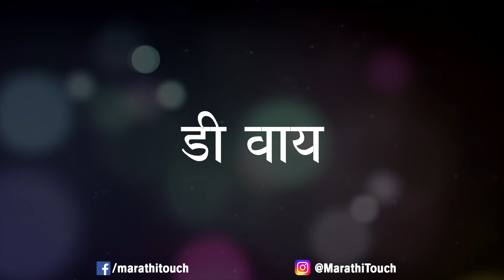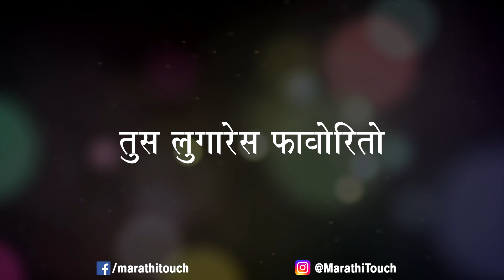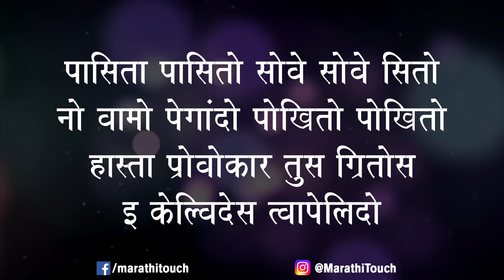Despacito - Luis Fonzi | Daddy Yanke | Marathi Devnagri Lyrics Video - Marathi Touch